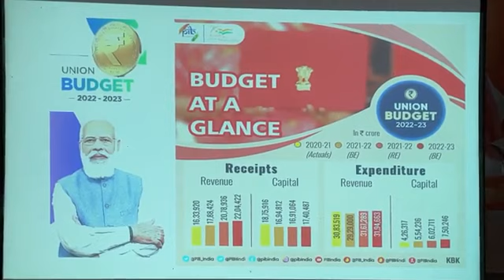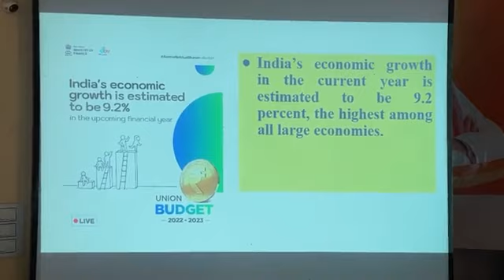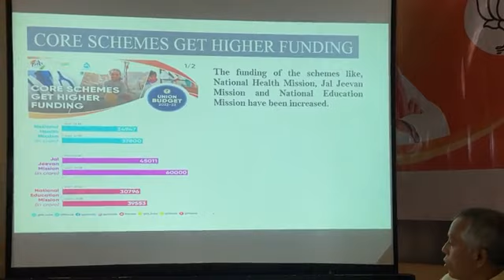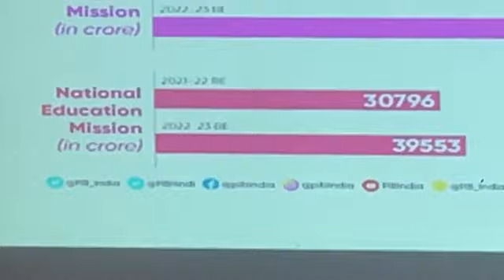Press Conference by Dr. Subhas Sarkar, Hon'ble Minister of State for Education at Malda District HQs